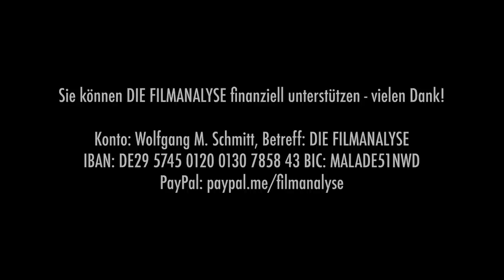FIGHT CLUB und die Zensur in China (& anderswo)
Es ist ein besonders kurioser Fall von Zensur: Im Jahr 2022 wird ein 23 Jahre alter Film plötzlich geändert, damit er in China gestreamt werden kann. Jedenfalls scheint sich der Konzern die Rechte für die Umdeutung des Kultfilms eingeholt zu haben, sonst wäre dieser Eingriff rechtlich nicht möglich. Hollywood drückt offenbar beide Augen zu. David Finchers „Fight Club“ erhält nun jedenfalls eine andere Deutung. Nicht die Bank- und Finanzgebäude werden in die Luft gesprengt, stattdessen greift die Polizei rechtzeitig ein, wie uns eine Texttafel informiert, die den Film abrupt beendet. Auf dieser Tafel ist zu lesen: „Durch den Hinweis von Tyler hat die Polizei den ganzen Plan schnell durchschaut und alle Verbrecher verhaftet, so dass die Explosion der Bombe verhindert werden konnte. Nach dem Prozess wurde Tyler in eine psychiatrische Anstalt eingewiesen. Er wurde 2012 aus der Klinik entlassen.“ Der Fall ist weit mehr als nur eine Posse, vielmehr können wir hieran die veränderte Regierungspolitik Chinas erkennen, aber auch das Einknicken des Westens. Mehr dazu von Wolfgang M. Schmitt in der neuen Filmanalyse.

Literatur:
Erhard Schüttpelz: „Der Fetischismus der Nationen und die Durchlässigkeit der Zivilisation. Globalisierung durch technische Medien bei Marcel Mauss (1929)", in: Andriopoulos, Stefan/Dotzler, Bernhard (Hrsg.): 1929. Beiträge zur Archäologie der Medien. Suhrkamp.

Betreff: DIE FILMANALYSE
IBAN: DE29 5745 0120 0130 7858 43
BIC: MALADE51NWD